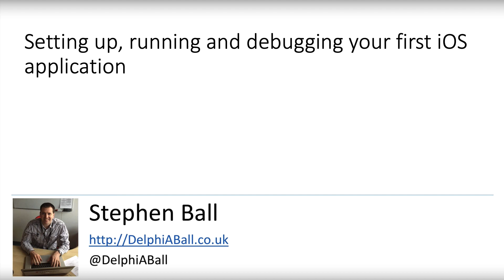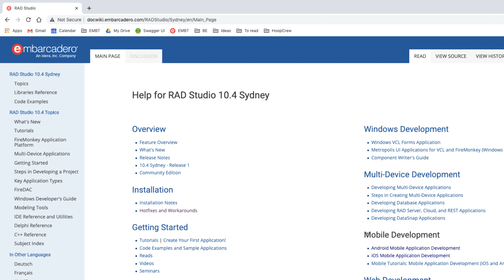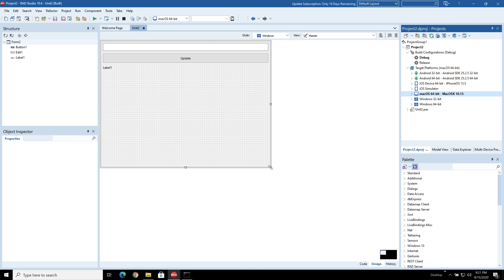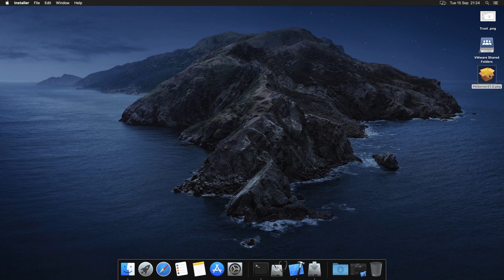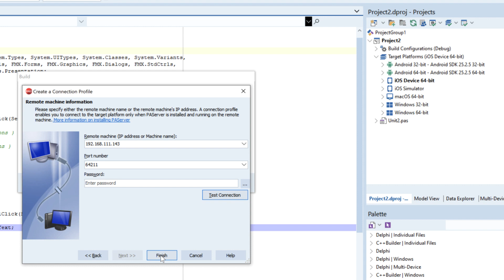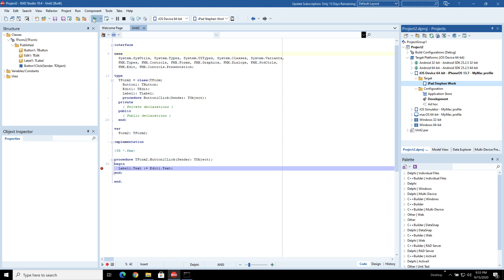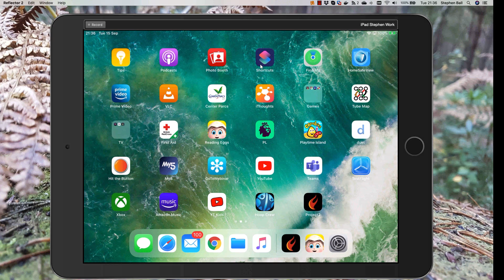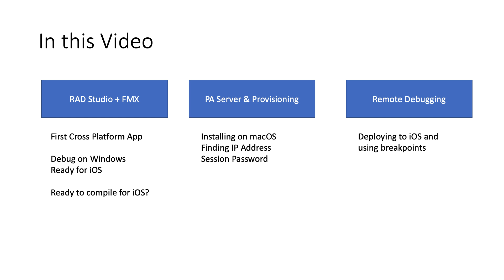Setup and deploy of first iOS App with Delphi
Step through the setup for deploying iOS applications directory from RAD Studio using Delphi.

The video uses a simple hello world application to show the steps required for the very first build. How to locate and setup PAServer, (used as the bridge between the IDE and the Apple hardware where the iOS device is plugged in), and how debugging works the same on Windows for local development testing, as well as on iOS.

Once setup you can use the same cross-platform codebase to create true native compiled applications for Android and iOS.